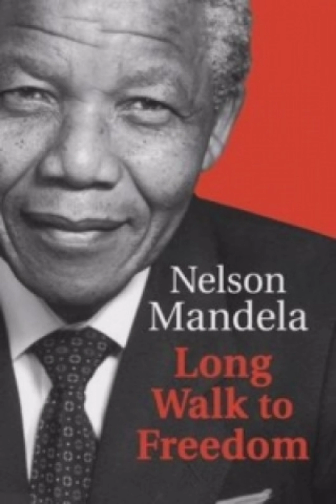Nelson Mandela's long walk to freedom | audiobook summary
See I have walked that long road to freedom. I have tried not to falter; I have made missteps along the way. But I have discovered the secret that after climbing a great hill, one only finds that there are many more hills to climb. I have taken a moment here to rest, to steal a view of the glorious vista that surrounds me, to look back on the distance I have come. But I can only rest for a moment, for with freedom comes responsibilities, and I dare not linger, for my long walk is not ended."—Nelson Mandela

a summary of nelson Mandela's long walk to freedom
summary of nelson mandela's a long walk to freedom
summary of nelson Mandela's long walk to freedom
nelson Mandela's long walk to freedom
a long walk to freedom by nelson mandela summary
summary of the chapter Nelson Mandela Long Walk to Freedom
summary of nelson Mandela's long walk to freedom class 10
the story of Nelson Mandela's long walk to freedom
nelson mandela the long walk to freedom class 10
Nelson Mandela Long Walk to Freedom  summary
nelson Mandela's long walk to freedom summary in English
Nelson Mandela's book is a long walk to freedom
nelson mandela long walk to freedom ka summary
summary of the lesson Nelson Mandela's Long Walk to Freedom
Nelson Mandela's book Long Walk to Freedom, Nelson Mandela long walk to freedom

 audiobooks
nelson Mandela biography for kids
Long Walk to Freedom pdf
long walk to the Freedom book
Long Walk to Freedom audiobook
Long Walk to Freedom book review
Long Walk to Freedom book summary
Nelson Mandela Biography audiobook
nelson mandela biography
Long Walk to Freedom free audiobook
Long Walk to Freedom book by Nelson Mandela
nelson mandela biopic
Mandela book review

# audiobookoffice
# KnowledgeNexus.
# wagesahmed
# ReadersBooksclub.
# stoveparkeraudiobooks
# Successaudios
Ava-Rosemaddox
# Authenticvalue
# LearnEnglishThroughstory